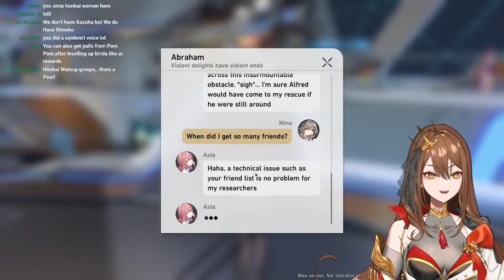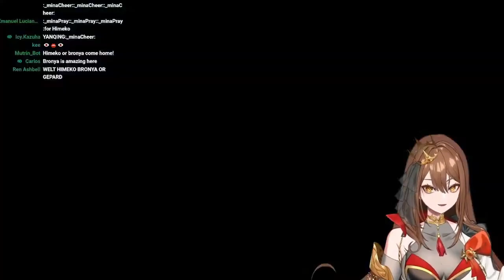FIRST PLAYTHROUGH AND REACTION TO HONKAI STAR RAIL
Kafka step on me pls and thank you xoxo